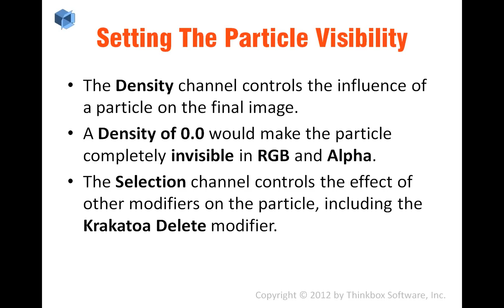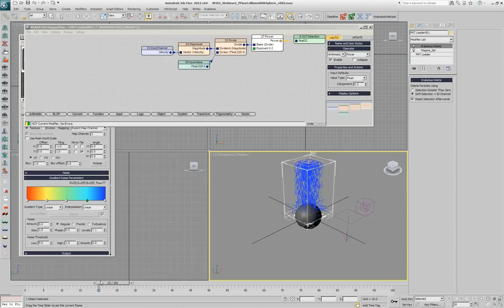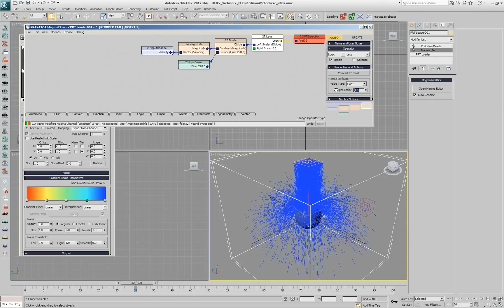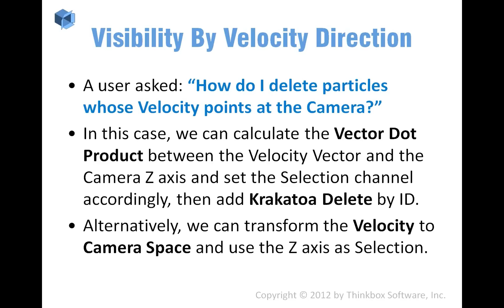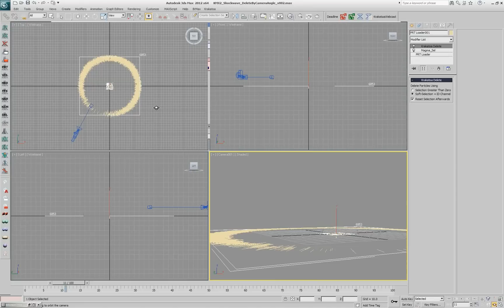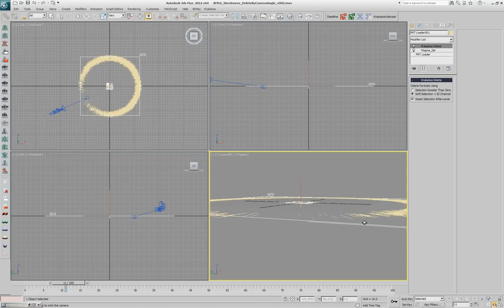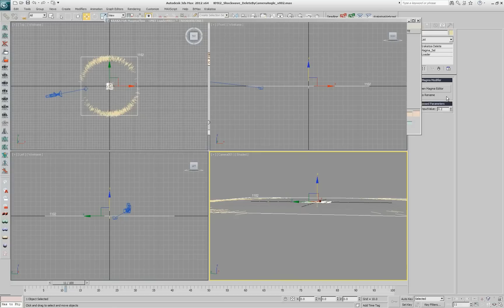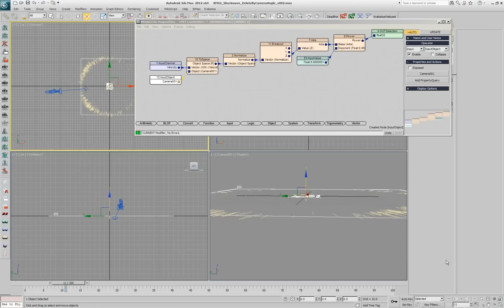KMX Webinar - The Magma Flow Show - Chapter 2 - Setting Particle Visibility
Chapter 2 of the practical second half of the Magma fundamentals webinar recorded live on June 27, 2012 discusses the culling of particles based on properties like Velocity Magnitude, Velocity Direction and Particle Age.